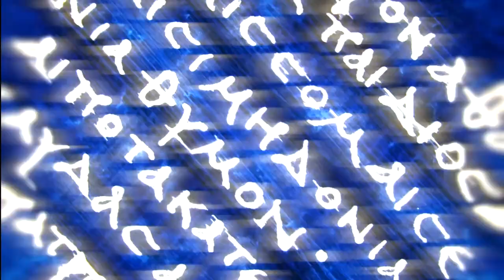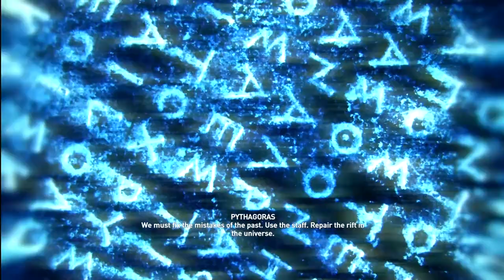Assassin's Creed Odyssey - PC Walkthrough Gameplay Part 46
- Cultist Defeated Skylax the Fair
- Cultist Defeated Zoisme
- Minotour De Force
- The Pre-Trial of Strength
- The Pre-Trial of Endurance
- The Pre-Trial of Accuracy
- Bravely Ran Away
- The Grand Minotour
- What Lies Below the Surface
- No More Bull
- Cultist Defeated Melite
- Cultist Defeated Iokaste the Seer